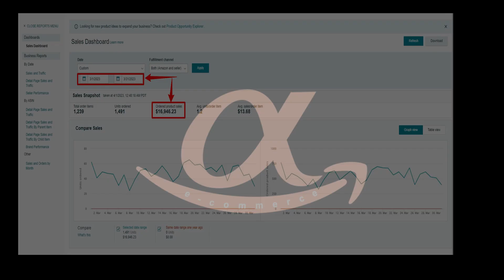March 2023 Sales Update: $16,946 in Amazon FBA Wholesale Revenue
In this video, we share our sales update for the month of March 2023. Through Amazon FBA Wholesale, we were able to generate $16,946 in revenue. We're thrilled to see this level of success and we want to share our excitement with you. This revenue represents a significant increase from our previous month's sales, and we're excited to see what the future holds.

Our team worked hard to optimize our listings and advertising campaigns, and we're thrilled to see these efforts pay off. We're proud to be part of the Amazon FBA Wholesale community and we're constantly learning and refining our strategies to grow our business.

We hope this video serves as inspiration for anyone looking to start or grow their e-commerce business on Amazon. It's important to remember that success doesn't happen overnight, and that it takes dedication and hard work to achieve your goals.